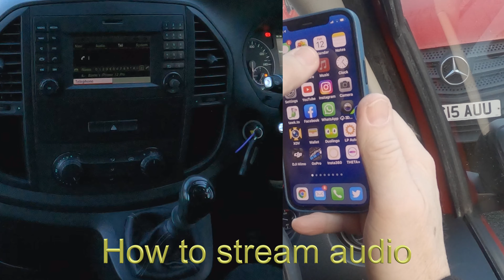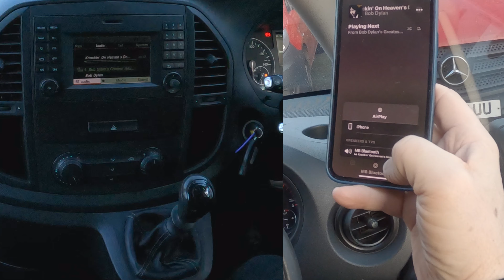How to stream audio from a mobile to the bluetooth audio system in a 2015 Mercedes Benz Vito